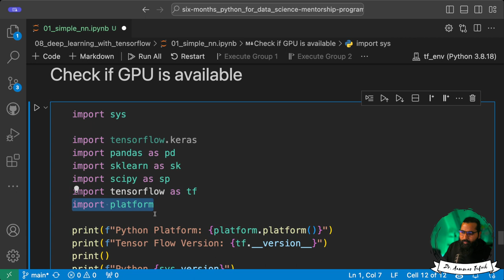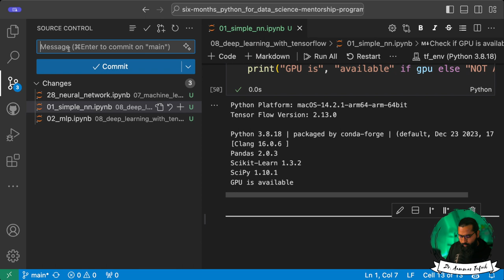GPU for Deep Learning with TensorFlow